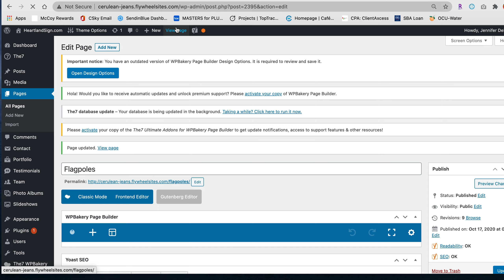Left Justify Text in WPBakery Text Block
Just a quick video to show how to visit one of your webpages and open the textbook editor to modify the text justification. You can choose from left, center, or right.